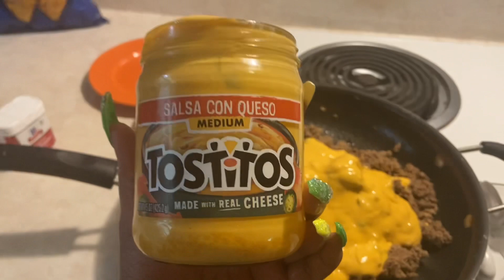Full video will be on my cooking channel love you all